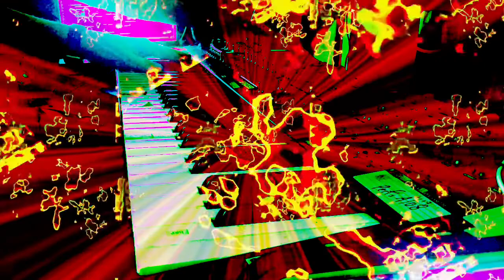Forms of sound made real from beyond all voids of nothingness - Structure without structure manifest